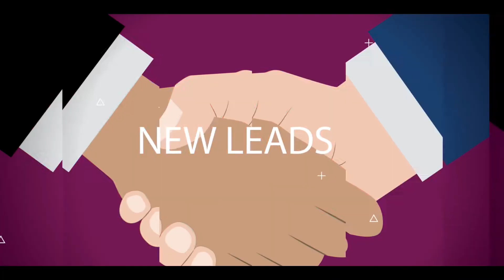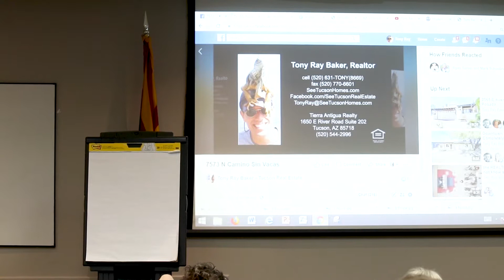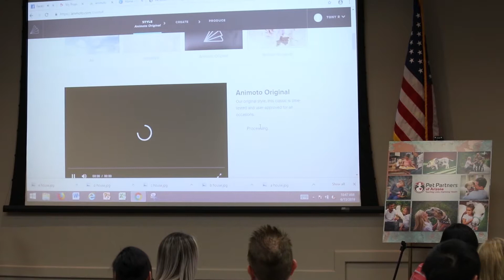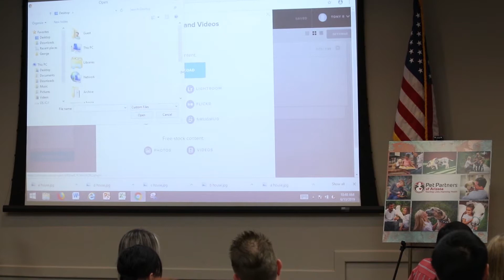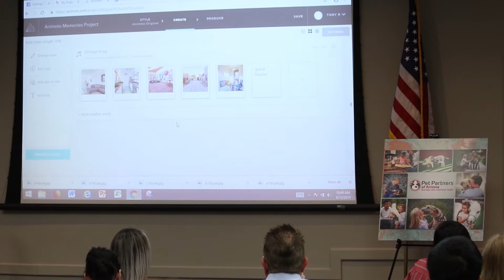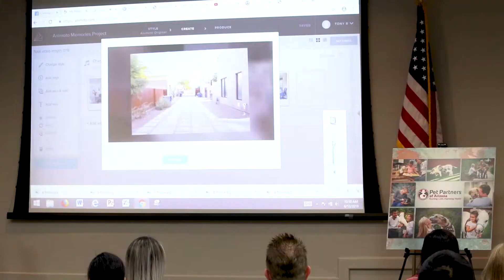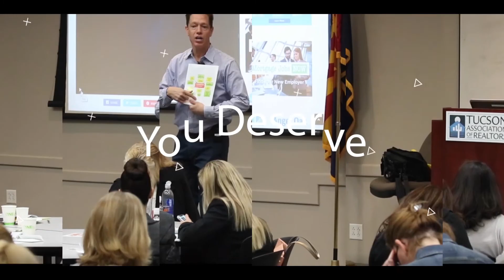How To Marketing On A Dime For Real Estate Agents Class 3 Part 2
How To Marketing On A Dime For Real Estate Agents Class 3 Part 2 - Understantding Video Listings and Facebook Live.  for more information.
Tony Ray Baker:
So, I like quick tips, so here’s a quick tip. Tom Heath, if you want to talk about branding, Tom Heath’s mission is right on the back of his card. So, again, when we were talking about those little rack cards, here’s a mini rack card. You want to know what he’s about?

If somebody gets this handed to them, they know what he’s all about. Right there. His mission is there. That’s a connector. That’s authentic. That helps people understand who Tom is instead of just that pretty face. Right? Right? It’s true.

It changes things when people can make more connection, which is what we’re all about today and why I love video. Because video now is allowing you to be more authentic than you’ve ever been before because it’s… How much does it cost to do Facebook Live? Free, and that’s pretty cool.

Tony Ray Baker:
By the way, what happens if you do a Facebook Live video? Who knows the answer? If you do Facebook Live video and you do a video like that, what’s the difference between the two on Facebook?

If I do a production video and I post it or I go live, what’s the difference? What happens?

As a professional REALTOR® with over 20 years of experience, I am uniquely positioned to share my vast knowledge with other agents.  I encourage you to take one of my Marketing On A Dime Real Estate Series classes in Tucson AZ, but if you’re not able to make it, you shouldn’t miss out on all the fantastic tips and techniques to take your marketing to the next level.  Tune in here to find all of my Marketing On A Dime Real Estate Series classes and continue to your Real Estate education today!